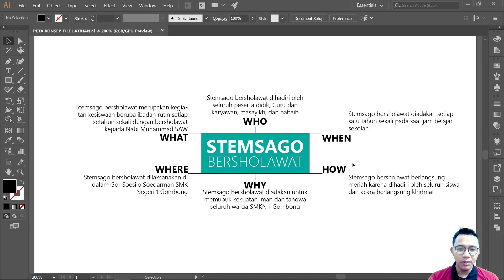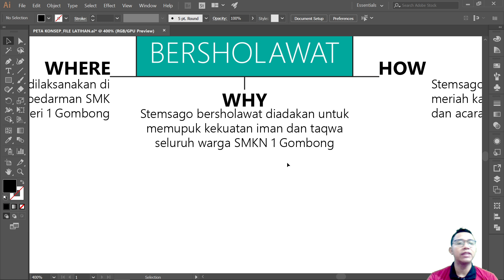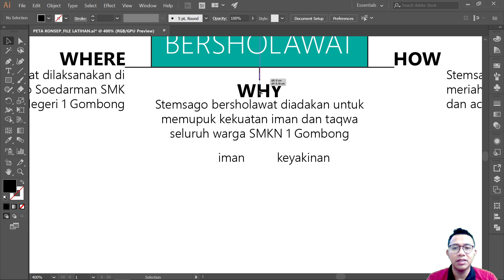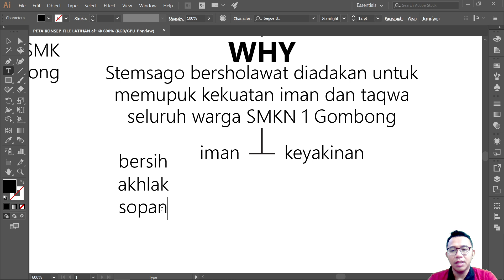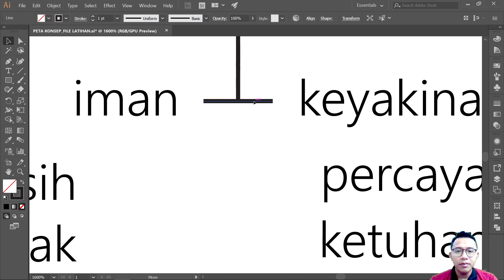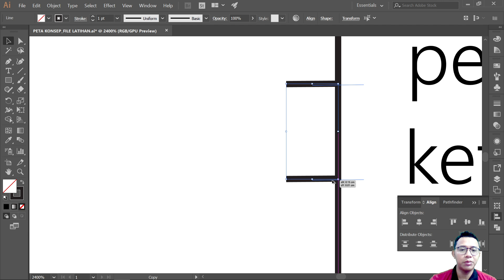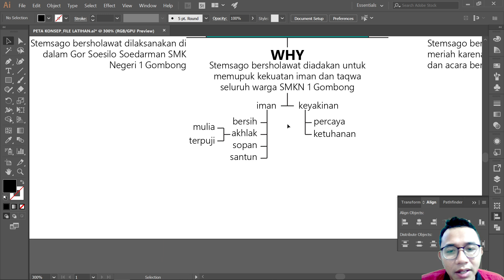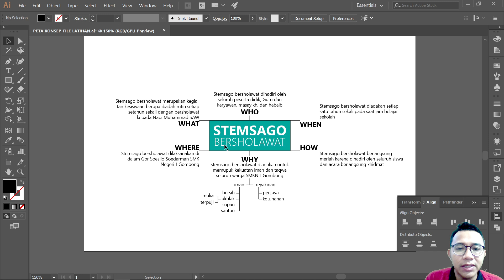VIDEO TUTORIAL 4 - PETA KONSEP - PENJABARAN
Video tutorial ini diperuntukkan untuk Mapel Dasar Dasar Desain Komunikasi Visual Fase E SMK. Pada video tutorial ini berisi tentang pembuatan peta konsep digital pada aplikasi adobe illustrator 2017.
1. Pembuatan Judul
2. Pembuatan 5W1H
3. Pembuatan Gagasan Utama
4. Penjabaran Kata Kunci
5. Penentuan Kata Kunci
6. Penambahan Gambar
7. Penambahan Infografis
8. Ekspor Peta Konsep
9. Resume Peta Konsep

Selamat belajar
Salam istimewa untuk para pembelajar